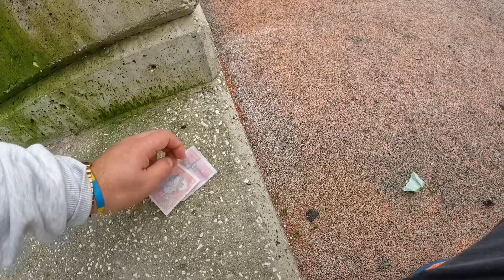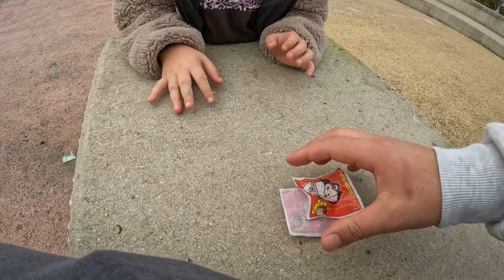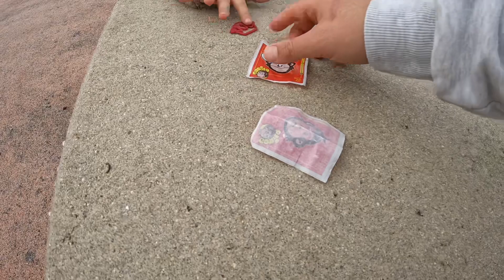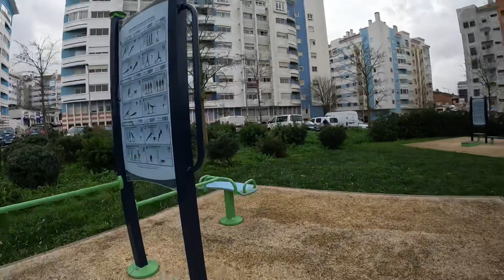Carina entrou de Férias